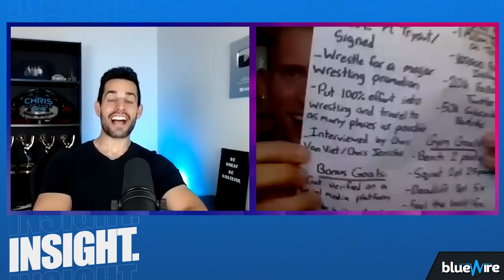Voros Twins - 1.4 Million Followers on TikTok And Counting! DA VINKY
Today's guests are The Voros Twins, Chris and Patrick Voros. They are professional wrestlers and TikTokers based in Vancouver, BC. They recently celebrated 1.3 million followers on TikTok which makes them the most followed active wrestlers on the account and the 4th most followed behind Dwayne "The Rock" Johnson, Lana and Ryback. They talk to Chris Van Vliet about going viral with "DA VINKY", their goals in wrestling, being invited to a WWE Tryout, the benefits of being identical twins, how they were able to grow their TikTok so quickly, the importance of physically writing out goals and much more!